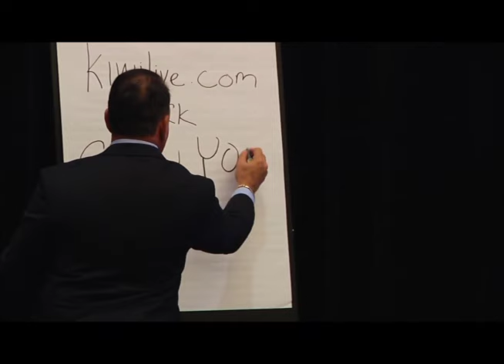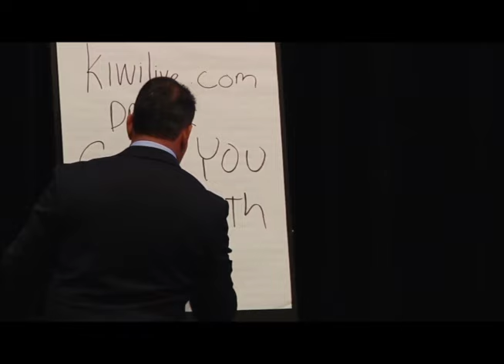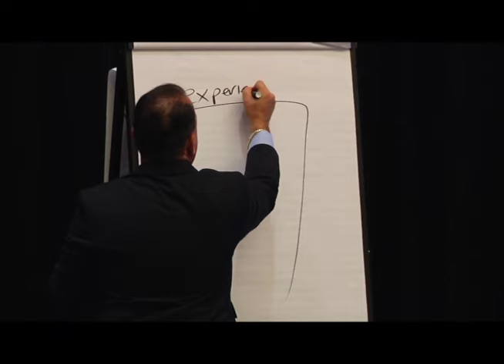Secrets to Building Business Relationships: Expert Advice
Learn the Secrets to Building Business Relationships with expert advice from Dr Rick Goodman ! Discover how to connect effectively with difficult people and maximize your potential.
Looking for expert advice on building strong business relationships? Look no further! Doctor Rick Goodman shares valuable secrets to building business relationships effective communication and creating a positive company culture.  Dr Rick's expert advice will help you build business rellationships that will last a lifetime.
Laugh and learn with Dr. Rick Goodman as he shares entertaining stories and valuable lessons on communication and conflict resolution. Find out how to navigate difficult situations and connect effectively with others.